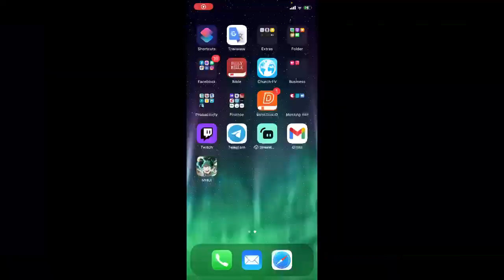My hero ultra impact เกมน่าเล่น